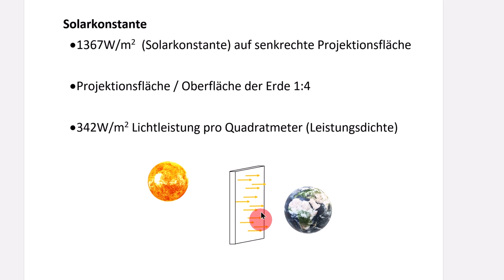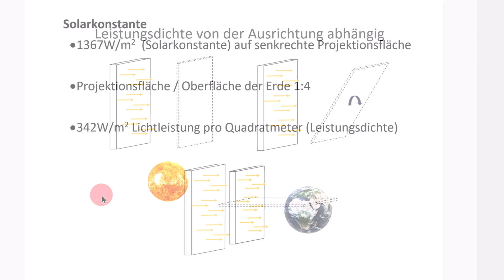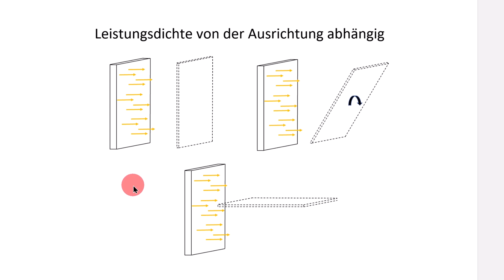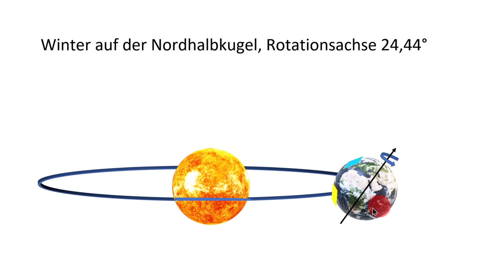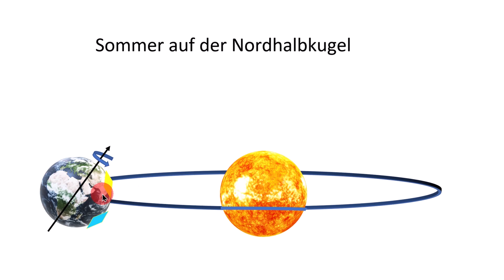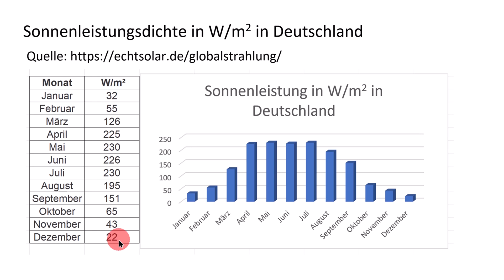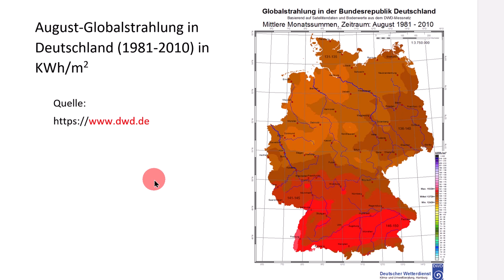Wie entstehen Sommer und Winter auf der Erde ? Rotationsachse und Rotationsebene spielen zusammen.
Warum gibt die Jahreszeiten auf der Erde ? Liegt es am Abstand? Warum ist in Australien Sommer, wenn in Europa Winter ist?

00:00 Solarkonstante
01:03 Leistung auf gekippter Fläche
02:29 Rotationsachse und Rotationsebene
04:18 Zwischenfazit
05:18 Leistung im Laufe des Jahres
05:54 August-Globalstrahlung